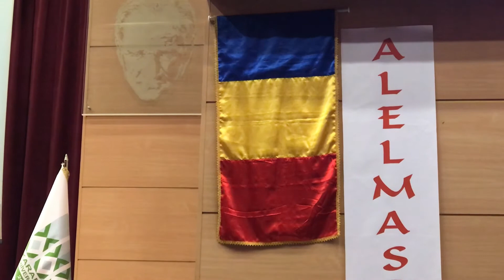Poème « oummi » Udettc/10-02-2018 Turquie